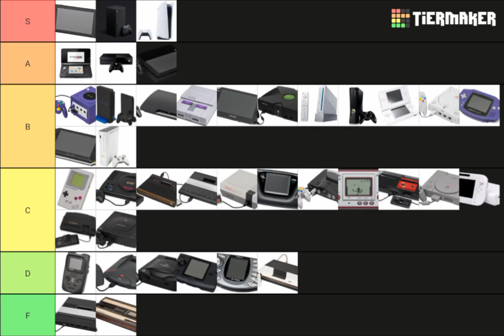Tier List #21: Video Game Consoles (Updated May 20, 2023)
My 3rd one is outdated because I have different opinions on it back 2 years ago